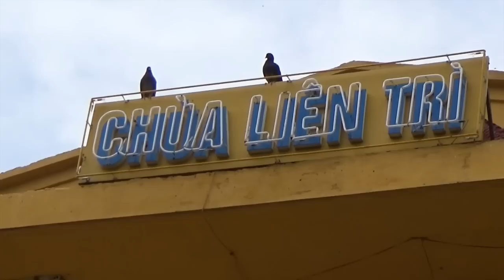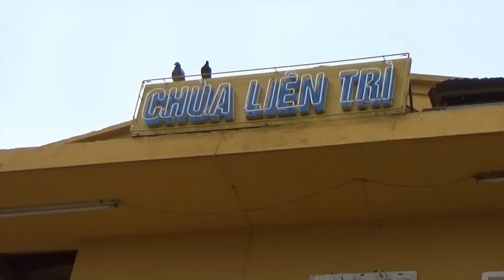19/05/15 - PHÓNG SỰ TỪ VIỆT NAM: Hòa thượng Thích Không Tánh nói về hiện trạng chùa Liên Trì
Với lý do làm dự án “Khu đô thị mới Thủ Thiêm”, nhà cầm quyền CSVN tại Sài Gòn đã cưỡng chế và giải tỏa 15000 hộ dân, một số cơ sở tôn giáo khác nhưng việc đền bù giải tỏa không thỏa đáng và sai luật. Phóng viên SBTN tại Việt Nam đã đến gặp hòa thượng Thích Không Tánh - trụ trì chùa Liên Trì và nghe hòa thượng nói về hiện trạng của ngôi chùa. Nhà câm quyền thường xuyên theo dõi, sách nhiễu thầy Thích Không Tánh, ngăn cản nhiều sự kiện từ thiện do chùa tổ chức. Mời quý vị cùng lắng nghe tâm sự của hòa thượng Thích Không Tánh trong phóng sự sau đây.